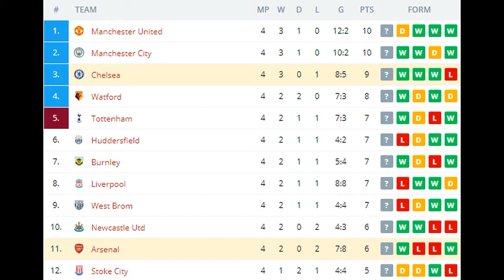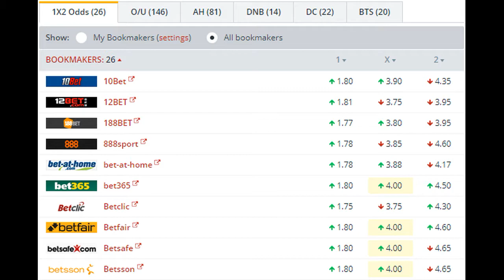Chelsea vs Arsenal BETTING TIPS (17-09-2017)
Chelsea may have looked like they were going to relinquish the Premier League title after a disappointing start to the campaign saw them lose on penalties in the Community Shield and then shockingly lose to Burnley, but they have recovered very well from these early setbacks.

Gameweek two in the Premier League saw them beat rivals Tottenham away from home, and they followed that with a comfortable 2-0 win against Everton before beating Leicester last weekend.

The Blues good form isn’t limited to the Premier League though, with Antonio Conte’s first Champions League match in charge of Chelsea ending 6-0 on Tuesday night. It was a walk in the park for the hosts really, and they will be looking to carry that confidence into another London derby on Sunday.

Arsenal’s season has already been filled with highs and lows. They raised the curtain on the new Premier League campaign with a thrilling 4-3 win against Leicester, but dismal away defeats to Stoke and Liverpool followed. Since then they have walked to a 3-0 win over Bournemouth and staged a second half comeback at home to Koln in their Champions League opener. That 3-1 defeat over the Germans was overshadowed by crowd trouble though, which delayed kickoff by more than an hour and put everybody in the Emirates on edge.